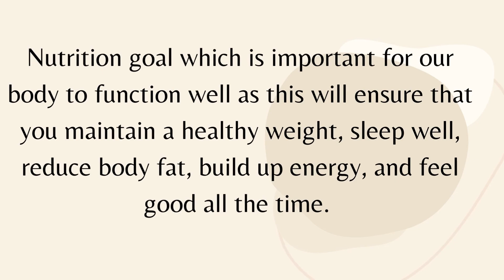Sourabh Verma Franklin TN The Importance Of Balanced Diet And Healthy Lifestyle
Sourabh Verma Franklin giving nutrition goal which is important for our body to function well as this will ensure that you maintain a healthy weight, sleep well, reduce body fat, build up energy, and feel good all the time.

A balanced diet is your key to a healthy lifestyle and it should contain all the right food in the right quantities including proteins, vitamins, fats, carbohydrates, minerals, high fiber content, etc. If you want a healthy lifestyle then refrain from having any unnecessary food item. Nutrition is important for your body to function well as this will ensure that you maintain a healthy weight, sleep well, reduce body fat, build up energy, and feel good all the time. With proper nutrition in your balanced diet, you are less likely to develop any serious health problem.

If you wish to have a healthy life then eating healthy is crucial. You should know what to eat and in how much quantity, when to eat, and what to avoid eating. A balanced diet is about having the right foods at the right time and in proper quantities. It is essential for you to know the importance of a balanced diet and how to maintain it.

Chew your food

Chewing is very important as it helps in digesting many of the food components. Half of your digestion will be done in the buckle cavity. Ensure that you eat and chew slowly rather than swallowing any food. This will help in enjoying your food's flavor and taste.

Increase liquid intake into the body

Liquids are important for your body to lead a healthy lifestyle. In reality, about 80% of your body cells are filled with water. Water and fruit juices become the co-factor in different metabolic activities and reactions of our body. So make sure you drink at least two to three liters of water every day. Drink fruit juices if required but minimize the intake of coffee, tea, and alcohol.

Eat fresh food every day

Have fresh fruits and vegetables every day to avoid any health disorder. Fresh food helps in providing fiber and vitamins to your body that are essential for a healthy growth. Avoid consumption of overcooked and deep fried vegetables. Make sure that your balanced diet consists of all the five elements that are sour, sweet, pungent, bitter and salty. Do not eat processed or packaged food items as that will wipe out nutrients.

Do not overeat

Avoid eating when you are not hungry or do not have the appetite. Avoid overeating as that would lead to gaining body fat and becoming overweight

Avoid stress

Try to avoid stress or anxiety while eating. So do not eat while you are watching TV or working as that will disturb your concentration. This may lead to colitis and heartburn. So do not eat while under stress or pressure as it will have a negative impact on your health.
You may also go to a dietician or nutritionist and make a balanced diet chart based on your health condition, age, weight, height, etc. This will ensure that you intake the right food that your body will need, to remain fit and healthy.